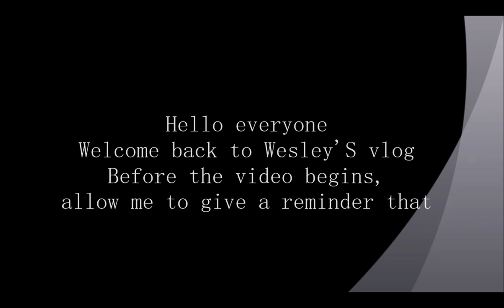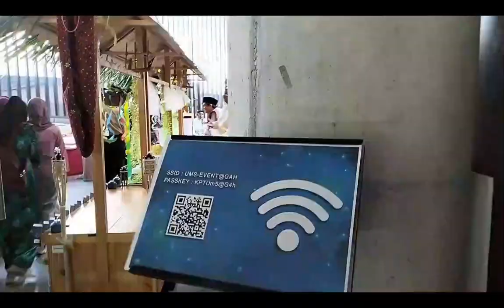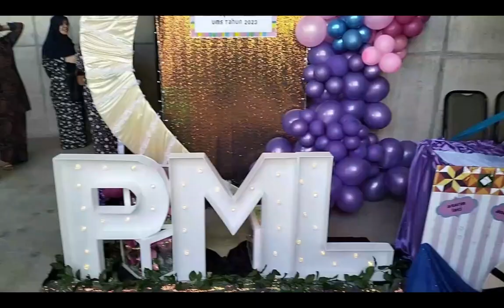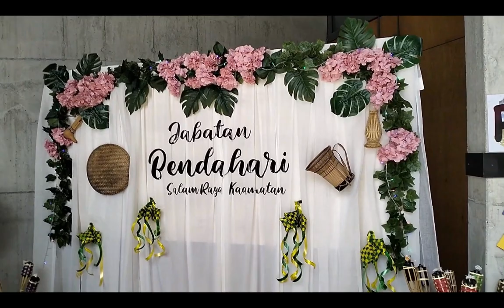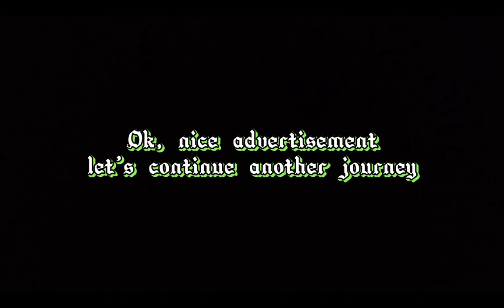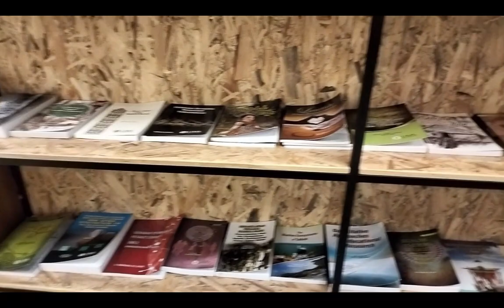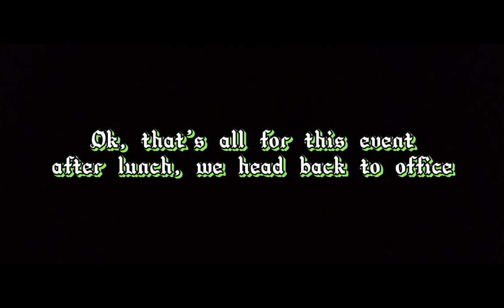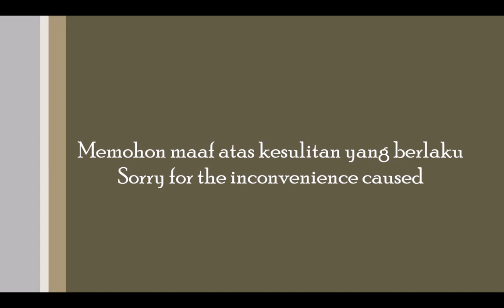Majlis Sambutan Hari Raya Aidilfitri dan Pesta Kaamatan Universiti Malaysia Sabah 2023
Untuk episod kali ini, segalanya adalah mengenai sebuah sambutan di mana kedua-dua musim perayaan iaitu Pesta Kaamatan yang akan tiba pada akhir bulan Mei dan juga Sambutan Hari Raya Aidilfitri yang akan berakhir pada masa itu setelah sebulan raya. Program ini diadakan di Galeri Azman Hashim dan dianjurkan kepada seluruh warga Universiti Malaysia Sabah. Walaupun program yang saya libatkan diri ini begitu memenatkan, tetapi ia penuh dengan makna di sebalik sambutan tersebut.

For this episode, everything is about a celebration where both the festive season is the Kaamatan Festival which will arrive at the end of May and the Eid al-Fitr Celebration which will end at that time after a month of Eid. The programme was held at the Azman Hashim Gallery and organised to all the citizens of Universiti Malaysia Sabah. Although the program I was involved in was very tiring, it was full of meaning behind the celebration.

Previous video that involved :
1.Galeri Azman Hashim: